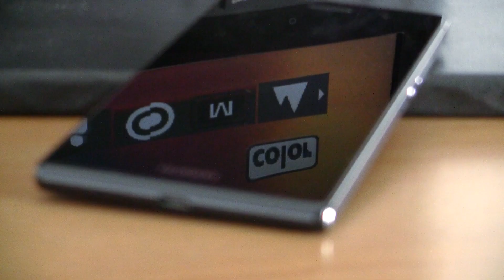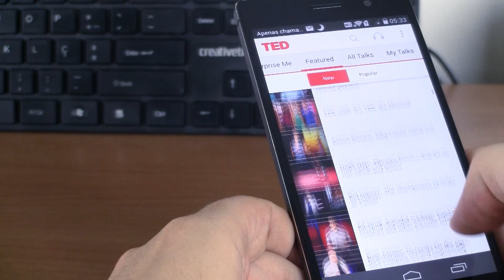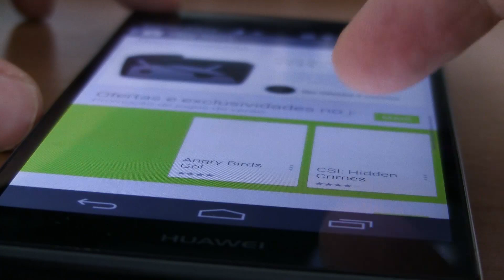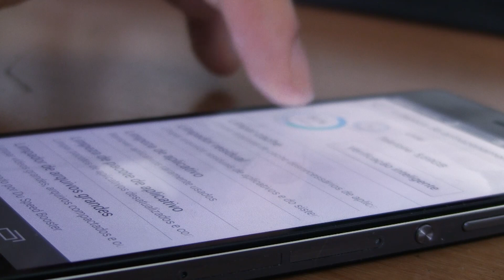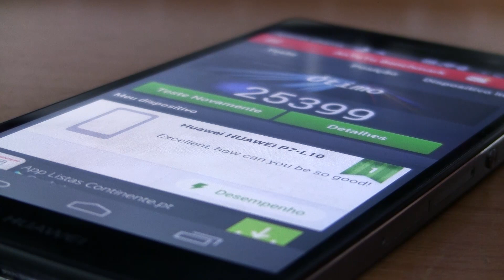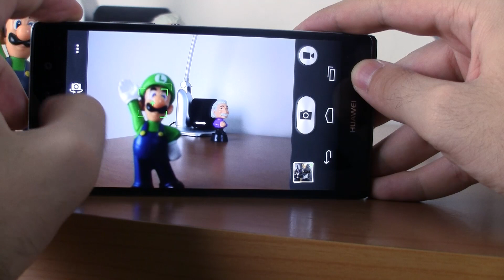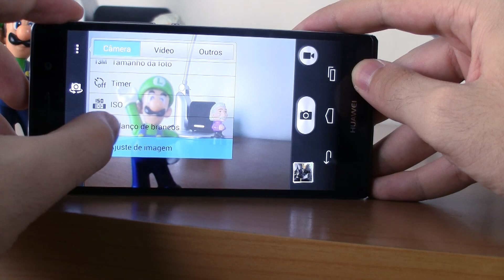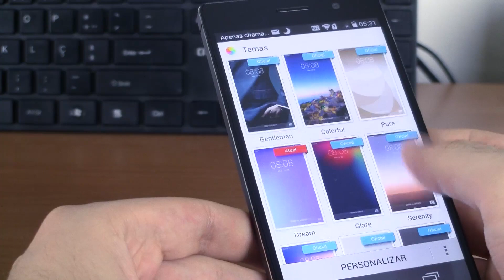Huawei Ascend P7 - Análise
Conheça o smartphone Huawei Ascend P7, um terminal muito elegante, com uma qualidade de construção acima da média, apenas comparada com os melhores, iPhone 5S e HTC One. O Ascend P7 conta também com uma excelente qualidade fotográfica, na frente e atrás, bem como uma interface muito interessante, apelidada de Emotion UI.

Este Huawei Ascend P7 corre a versão 4.4.2 do Android, mascarada com a interface Emotion UI, muito idêntica ao iOS. Na parte da frente do Huawei Ascend P7 encontra também uma câmara de 8MP, ideal para selfies e auto-retratos. A câmara traseira não fica atrás, com uma excelente qualidade de foco, mais um sensor de 8MP.

Saiba se este Huawei Ascend P7 vale a pena na nossa análise, aqui irá perceber como é o desempenho deste smartphone com a nossa análise em vídeo do Ascend P7. Conheça as principais características e funcionalidades do Huawei Ascend P7, sem esquecer as especificações deste smartphone da Huawei.

Caso esteja interessado em comprar o Huawei Ascend P7, não pode perder a nossa análise completa em Biovolts.com.